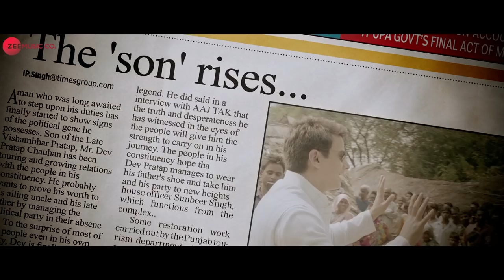Azaad Kar | Daas Dev | Rahul Bhatt, Aditi Rao Hydari & Richa Chadha | Swanand K |Anupama R |Gaurav S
Presenting the video of Azaad Kar sung by Swanand Kirkire.

Movie - Daas Dev
Singer - Swanand Kirkire
Music Director - Anupama Raag
Lyrics - Gaurav Solanki

Cast - Rahul Bhatt, Aditi Rao Hydari & Richa Chadha
Production House - Saptarishi Cinevision
Producer - Sanjjeev Kumar
Director - Sudhir Mishra